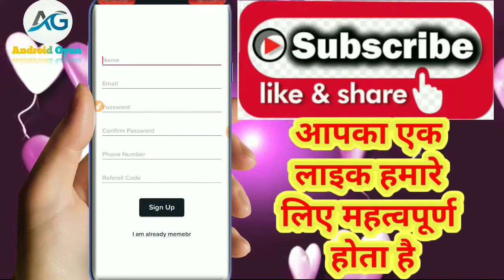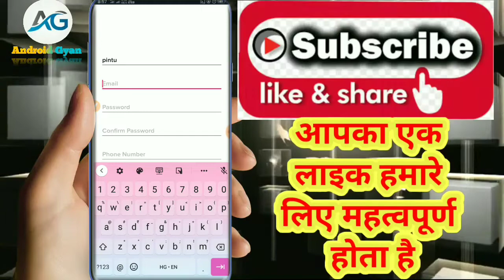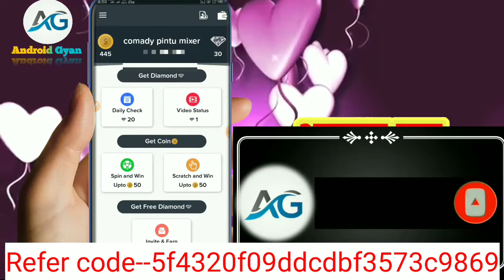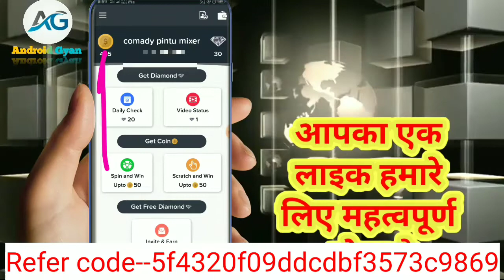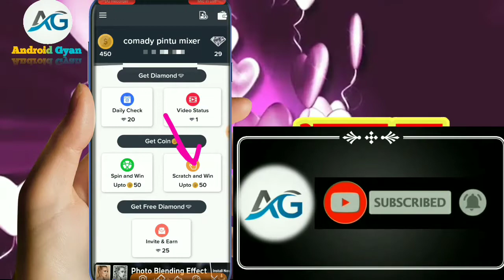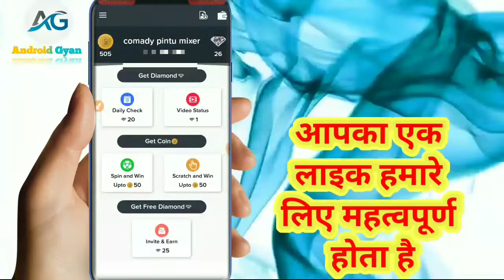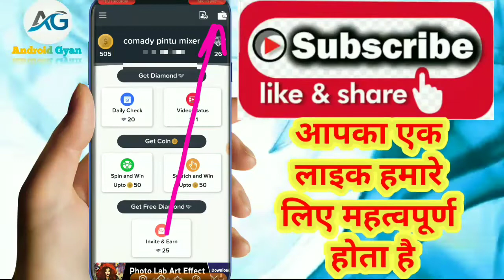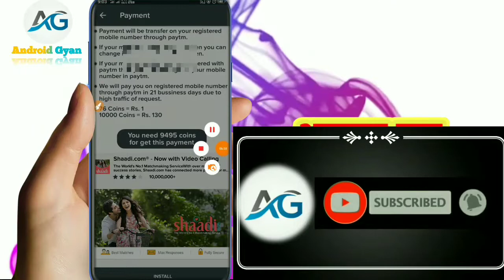New Paytm earning app 2020 || Minimum Redeem ₹3 || scratch and win || earn money new app